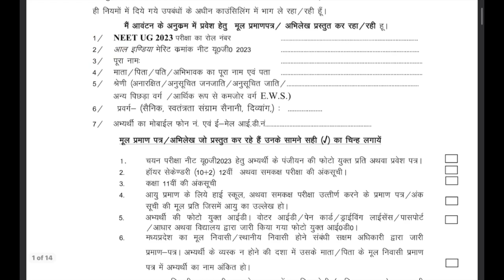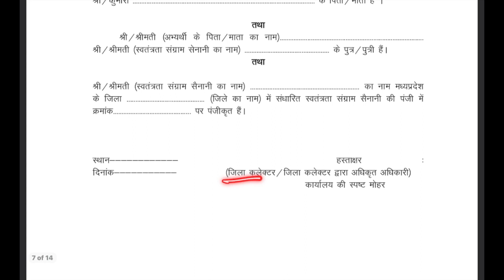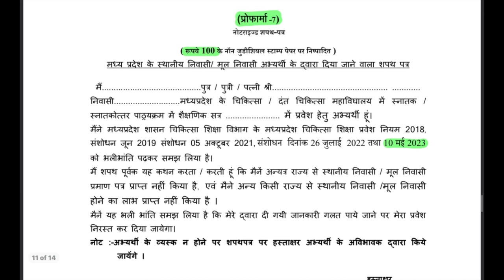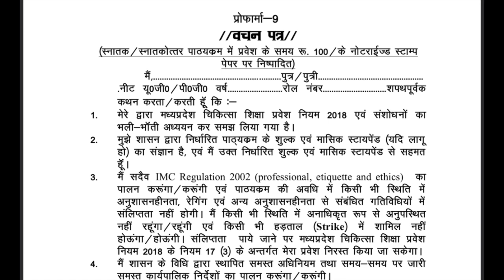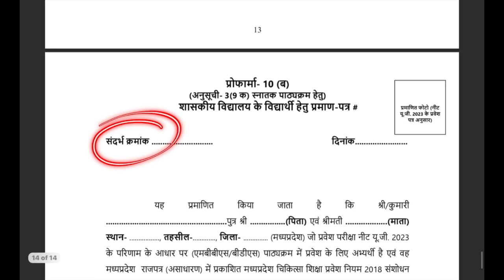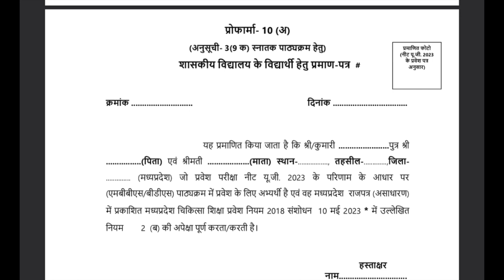MP domicile affidavit kaise banaye &5% reservation certificate|| proforma released by MPDME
neet 2023 state seat vs cut off
madhya pradesh neet cut off 2023
mp neet cut off
neet 2023

In this video, We're going to show you neet 2023 counseling guidance

Our channel is about Neet and MBBS related content. We cover a lot of cool stuff like expected cutoff,neet motivation, strategy etc.

List of pvt medical college in MP
Pvt medical college Cutoff
Madhya Pradesh state cutoff
How to do neet counselling
Expected cutoff of neet
neet counselling 2023 documents required
neet counselling 2023 Madhya Pradesh
neet ki counseling kaise hoti hai
neet counseling kab se start hogi
MPDME
neet counseling related updates